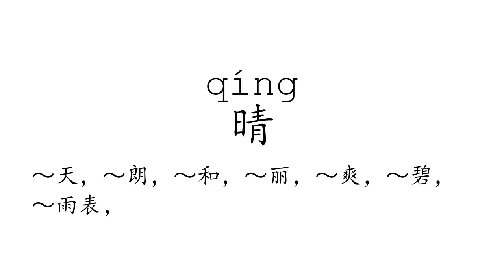Learn Chinese with strokes, pronunciation and words (How to pronounce Chinese character 晴)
How to write and pronounce the 2486th frequently used Chinese character: 晴.

1, The meaning of a word changes according to its tone.
2, It is the only pictographic language still in use today, which is quite intuitive.
3, It is one of the most ancient languages, but still adapting newly-created words stably.